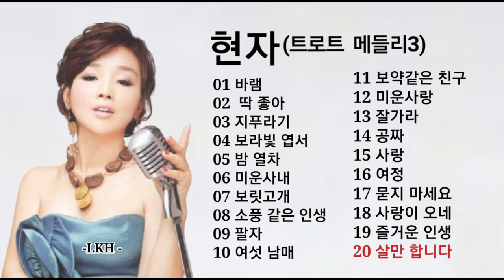현자 트로트 메들리3